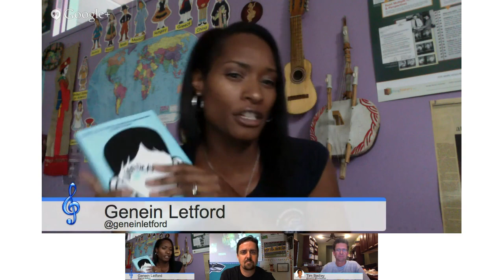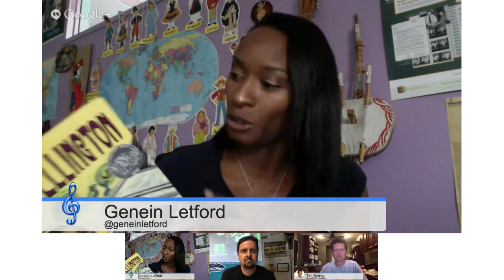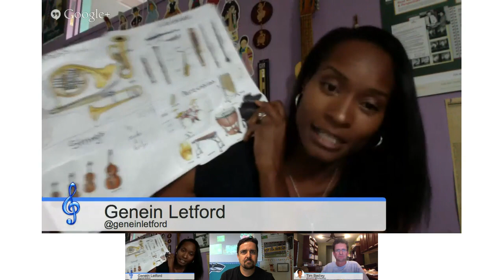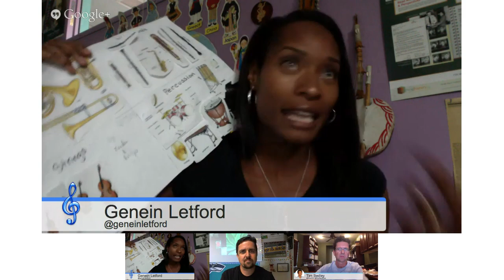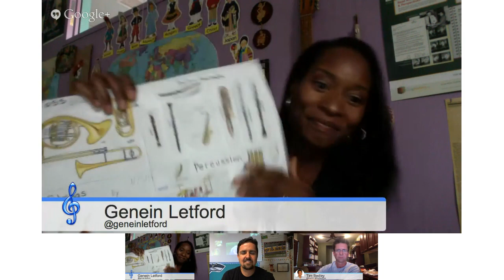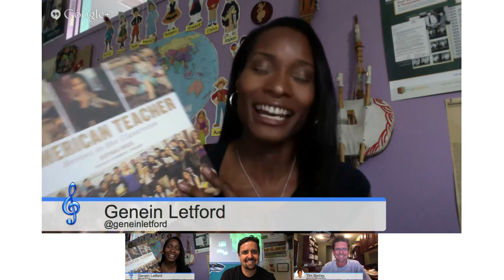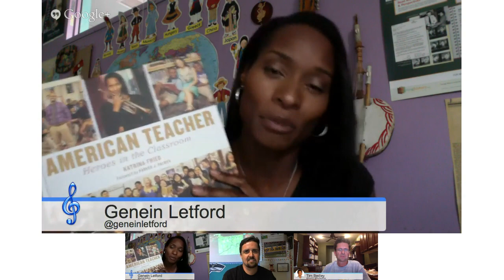Powerful Methods to Integrate the Arts with Reading Instruction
Genein Letford is a finalist for People Magazine Teacher of the Year. She is extremely creative and shares how she infuses music into regular classroom instruction.